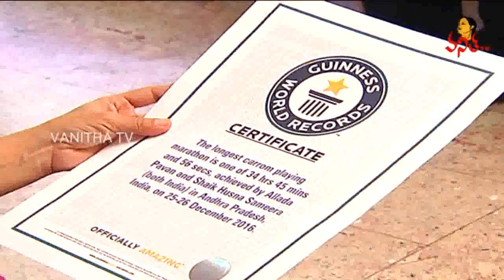తన కుమార్తెను చెస్ క్రీడలో ప్రపంచ స్థాయికి సిద్ధం చేస్తున్న ఓ అమ్మ కథ || Vanitha TV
తన కుమార్తెను చెస్ క్రీడలో ప్రపంచ స్థాయికి సిద్ధం చేస్తున్న ఓ అమ్మ కథ || Mother's Day 2017 Special "Amma Neeku Vandanam" || Vanitha TV